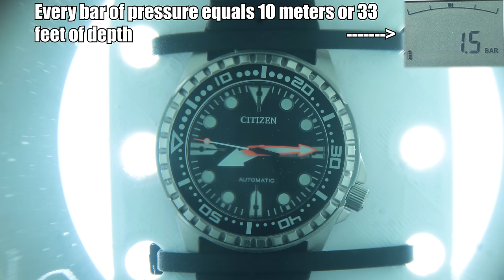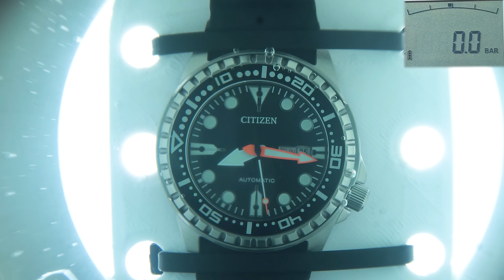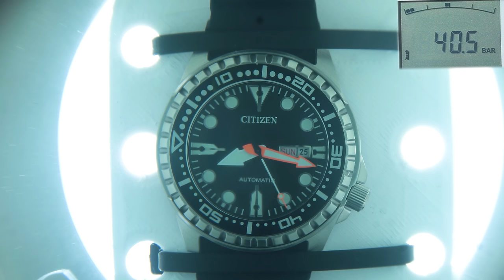How Deep Can a Dive Watch REALLY Go? Deep Sea Chamber test!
How deep can you really dive with cheap dive watch from Amazon? We are going to use our deep sea / pressure chamber and test two diver's watch for their maximum depth / pressure! Our deep sea chamber goes all the way to 300 bars that equals 3 kilometers or 2 miles of depth so we can simulate conditions on bottom of the ocean in this experiment.